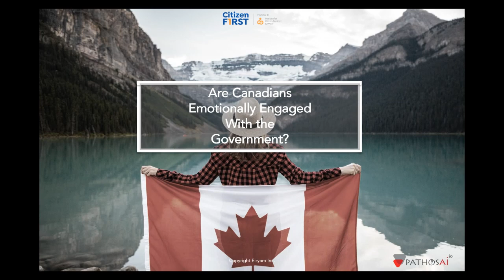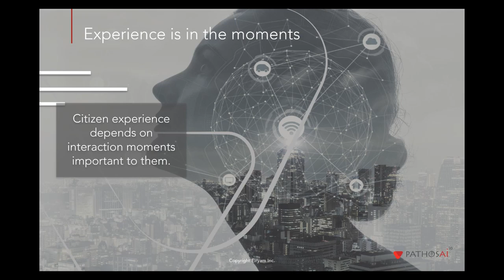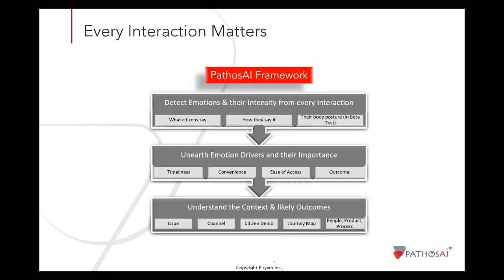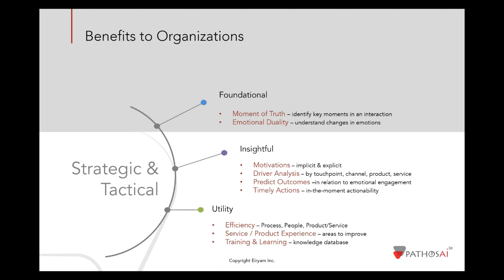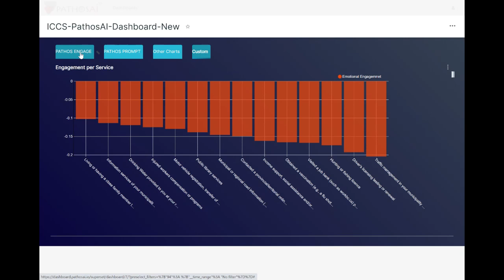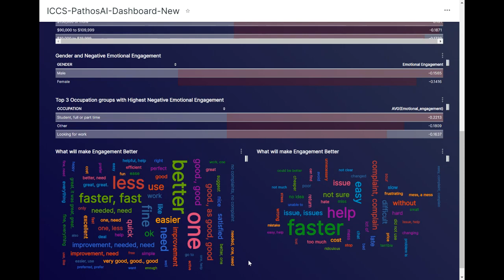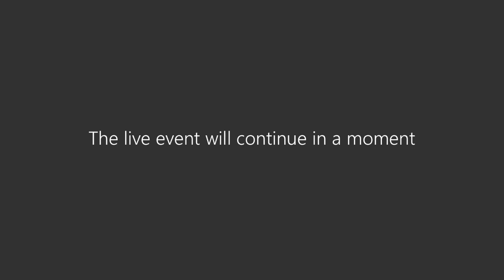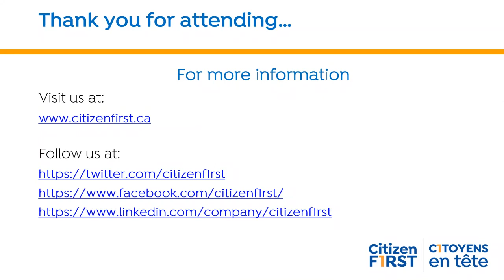Complimentary webinar: Are Canadians Emotionally Engaged with the Government?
In collaboration with PathosAI, Citizen First powered by the Institute for Citizen-Centred Service undertook a pilot project using Citizens First research.  The purpose was to test their unique artificial intelligence models and tools to measure emotions of Canadian citizens at the point of the service interaction, identify the drivers of those emotions, to finally calculate the emotional engagement with government.

Learn about the remarkably interesting results from this pilot project and discuss the method PathosAI deployed to deliver the insights.  Explore how you can deploy this innovative method to build a stronger citizen emotional engagement with the services you offer.

Keynote speaker: Sumair Sayani, Founder, PathosAI